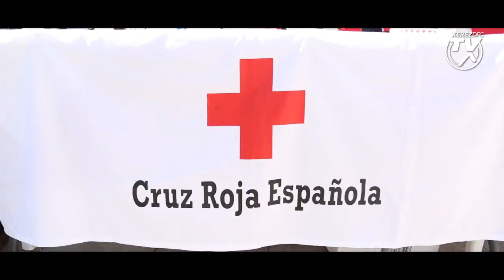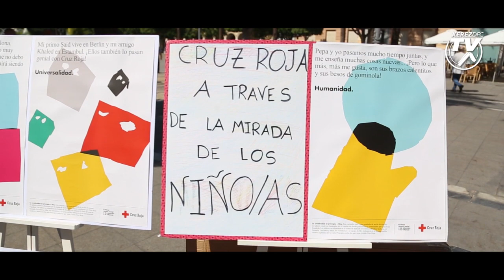El Xerez Deportivo FC recauda fondos en el Dia de la Banderita de la Cruz Roja